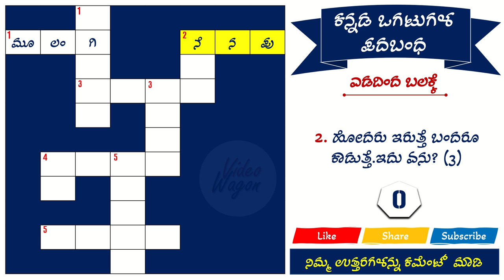Kannada Crossword | Kannada Riddles Crossword | Kannada Padabandha | Part 1 | Kannada Gk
In this video there are 10 Kannada riddles, identify the answer and complete the Kannada Riddles Crossword.

ಈ ವಿಡಿಯೋದಲ್ಲಿ ೧೦ ಒಗಟುಗಳನ್ನು ನೀಡಲಾಗಿದೆ, ಸರಿಯಾದ ಉತ್ತರ ನೀಡುವ ಮೂಲಕ ಪದಬಂಧವನ್ನು ಪೂರ್ಣಗೊಳಿಸಿ.

ಈ ವೀಡಿಯೋದಲ್ಲಿ ಇರುವ ಒಗಟುಗಳು ನಿಮಗೆ ಇಷ್ಟವಾದಲ್ಲಿ

Gk Adda Kannada, Gk Kannada, Kannada Moral Story, Top Kannada Gk, Puzzle Solve, Puzzle Game,